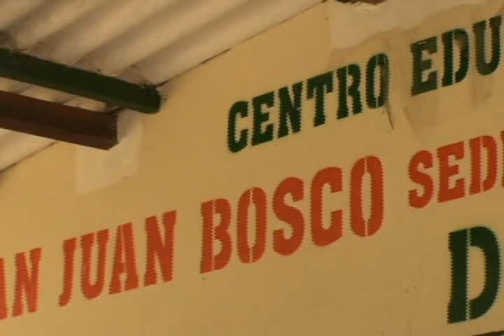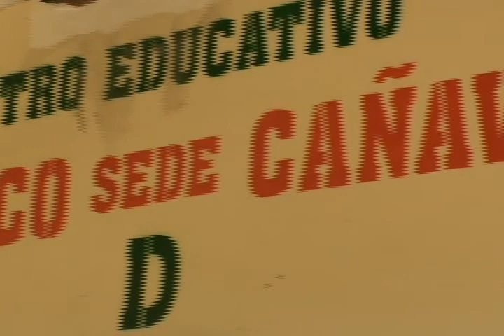Coomuldesa entrega premio a institución educativa en la vereda Cañaveral Alto